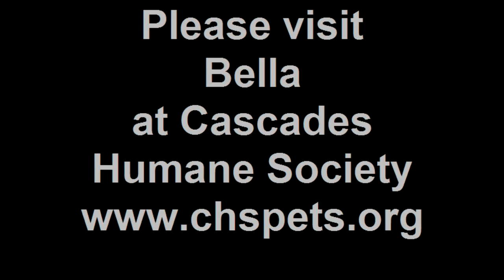Meet Bella a Domestic Shorthair currently available for adoption at Petango.com! 4/13/2011 3:51:15 P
Bella is a 1 year old female short haired cat. She is very lovable and will play with any type of toy that you have. She likes to sleep on the bed so that she can cuddle up nest to you and get her chin rubbed. Bella has lived with other cats and with dogs. She is neutered, micro chipped, current on her vaccines and is litter box trained. Visit with her soon, she is hoping that you will fall in love and give her a new home.